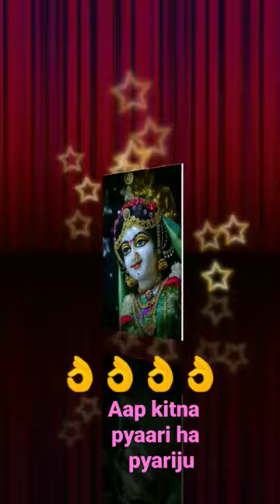Rdha rani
Rdha rani vrindavan today krishnaRdha rani